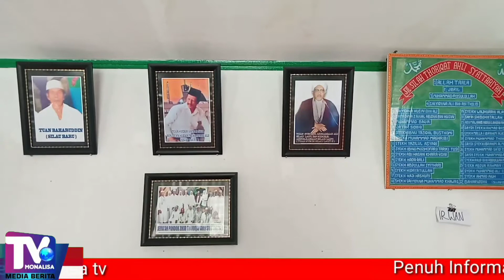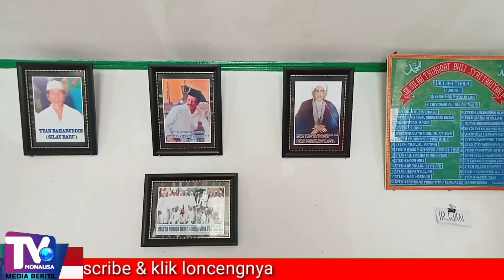PONDOK ZIKIR THORIQOT AHLI SYATARIYAH, MEMBIMBING UMAT MUSLIM MENUJU KESEMPURNAAN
SEMUA MANUSIA INGIN HIDUP BAHAGIA MENCAPAI KESEMPURNAAN, TETAPI KITA HARUS SADAR BAHWA KESEMPURNAAN YANG HAKIKI HANYA MILIK ALLAH SWT. MANUSIA MEMILIKI BERAGAM POTENSI DAN BAKAT YANG IMPLEMENTASINYA ADALAH UNTUK SALING MELENGKAPI GUNA MENUJU KESEMPURNAAN. SALAH SATU METODE ISLAM DALAM MEMBENTUK KESEMPURNAAN HIDUP ADALAH DENGAN CARA ZDIKIR.

SALAH SATU TEMPAT UNTUK MENCAPAI KESEMPURNAAN TERSEBUT ADALAH PONDOK ZIKIR THORIQOT AHLI SYATARIYAH DAN TELAH BERDIRI KURANG LEBIH 2 TAHUN DI DUSUN 8 DESA SIMPANG GAMBUS KECAMATAN LIMA PULUH KABUPATEN BATU BARA, PROVINSI SUMATERA UTARA. KINI MEMILIKI JEMAAH 34 ORANG.